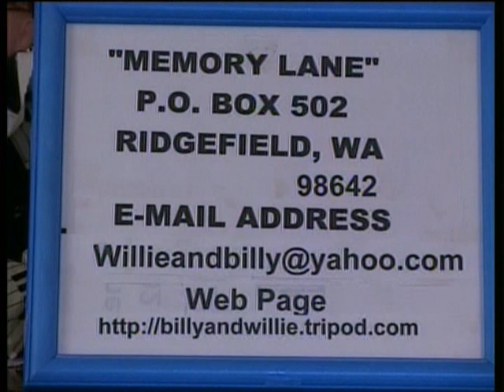Southern Gospel Music - Piano Solo - 16 year old Marcus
Southern Gospel Music, Piano Solo, Getting Ready To Leave This World, 16 year old Marcus Neal,